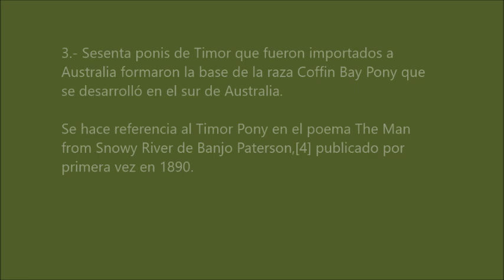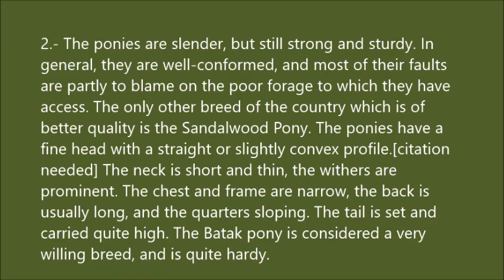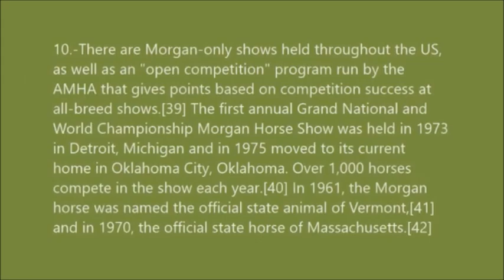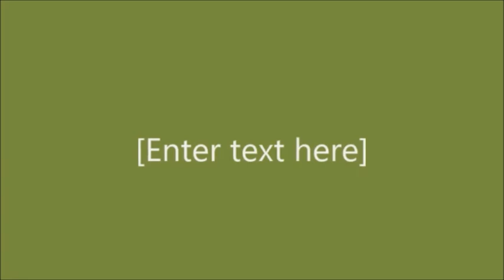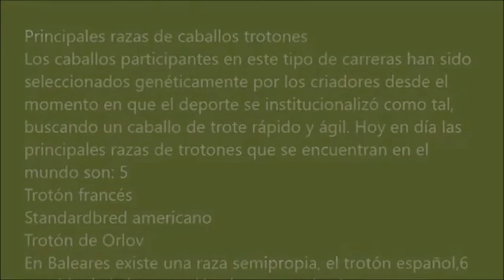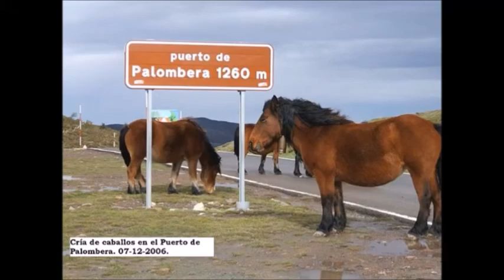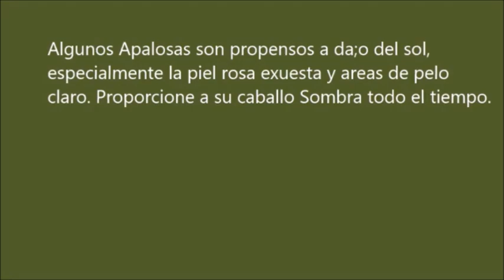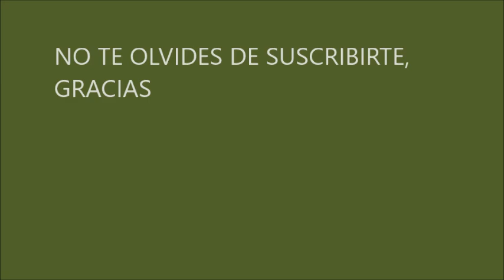Caballos en el Campo.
Batack pony, Timor pony, Shire horse.
Blanca Salinas